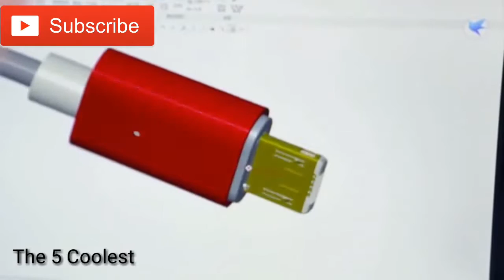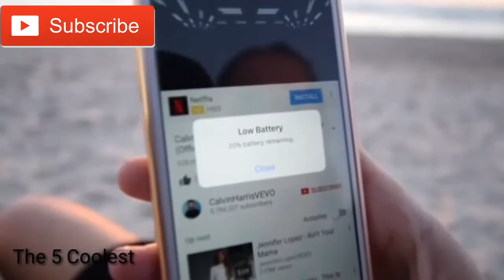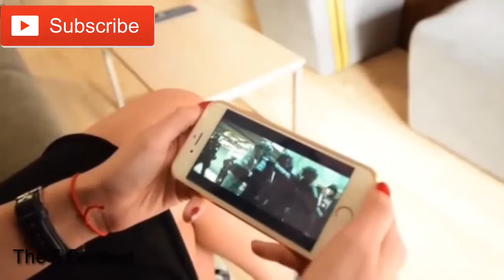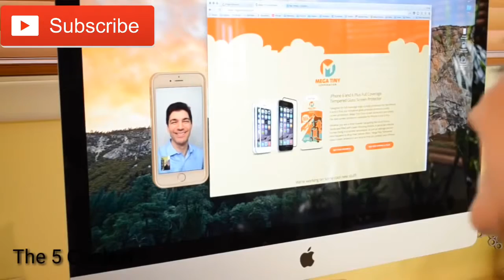5 Coolest iPhone 7/7 Plus Accessories You Should Have!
5 Coolest iPhone 7/7 Plus Accessories you should have!
future technology
tech you didn't know existed
technology you didn't know existed
top 10 things you didn't know existed
10 things you didn't know existed
thing you didn't know existed
7 things you never knew existed
technology that you didn't know existed
inventions you didn't know existed
7 things you didn't know existed
things u didn't know existed
5 things you didn't know existed
new technology for future
gadgets you never knew existed
new technology
2016 technology
technologies you didn't know existed
new gadgets coming in 2016
7 inventions you didn't know existed
things that you didn't know existed
things you never knew existed
things you didn't know existed
drone
cyphy drone
new drones 2016
2016 drones
best drone to buy
drones
sprite drone
cyphy lvl 1 drone
drones 2016
amazing drones
skyprowler drone
amazing drone
new drones
drone 2016
drones to buy
new technology 2016
best drone
skyprowler
best new drones
new drone
2016 technology
new technology 2016
2016 gadgets
new technology
pebblebee stone
technology 2016
2016 tech
2016 new technology
upcoming technology 2016
Unknown
future gadgets
future products
new stuff for 2016
tech 2016
future inventions that already exist
micro drone 3.0
new inventions of the future
futuristic inventions 5
top 10 new computer devices and discoveries and the future
inventions of the future
gadgets 2016
futuristic inventions
top 5 greatest high-tech inventions
top phone gadget
future gadgets 2016
top ten smart phone inventions
allbe1
new inventions 2016
top 5 future technology for 2016
high tech security inventions
gadgets you can buy right now
new cellphones coming in 2016
future inventions 2020
future inventions
future smartphones
2016 smartphones
best android phones 2017
2016 inventions
future inventions 2017
future smartphone
best smartphone 2016
new smartphones coming out 2017
best phone concepts 2017
future inventions
2017 future
nexus  2017
smartphone bracelet
future iphone 2020
the top 10 upcoming smartphones of 2017
the invention of smartphones
phones of 2017
future phones
kyocera future smartphones
future inventions
new gadgets coming in 2017
smartphone gadgets
droprinter
new technology 2017
Unknown
5 futuristic gaming gadgets
2016 inventions
cicret bracelet
future gadgets
gadgets 2017
10 futuristic inventions that you can get right now
future smartphones
2016 smartphones
laptop gadgets
new laptops 2017
new technology 2017
best laptop gadgets
new technology
laptop 2016
future technology
2017 laptops
2016 gadgets
new technology 2017
latest technology
2016 technology
cool things in 2017
cool things for 2016
new technology 2016 gadgets
best phones 2016 brasalet
tech gadgets 2017
cool stuff 2017
cool new technology 2017
technology 2017
2020 inventions
newest technology 2016
2016 drones
5 drones you didnt know existed
latest drone technology 2015
2016 computer tech
inventions you didn't know already existed
future gadgets you didnt know igsists
5 things you never knew existed
best drones 2015
cicret bracelet review
Unknown
tech